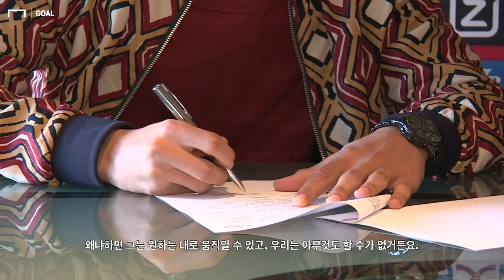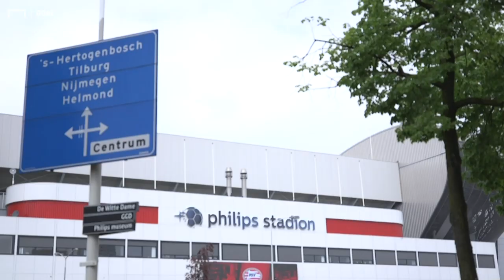[다큐] 호나우두부터 데파이까지 PSV 아인트호벤 유소년 아카데미 (★호돈신 아인트호벤 시절 대공개★) [GOAL 인터뷰]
어린 호나우두와 히바우두 그리고 데파이까지!
PSV 아인트호벤 유소년 아카데미를 파헤치다!